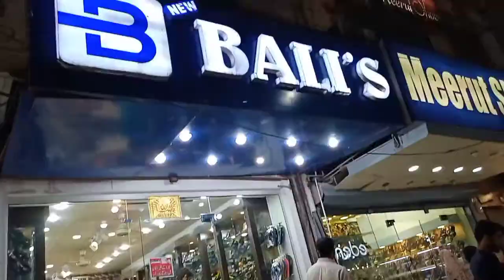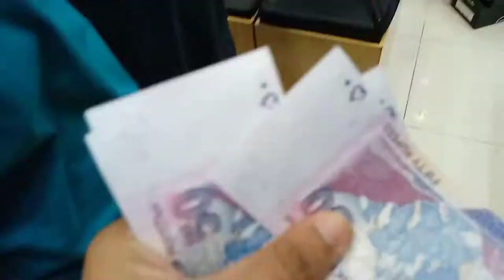New Vlog 3 | Shoping | Sukkur | Hasnain Raza Ka Sandle | Hassan Raza | Mazhar Bhai | Dinner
"Welcome to Hassan Raza Vlogs! I'm Hassan Raza, a passionate vlogger sharing my experiences, thoughts, and feelings. This channel is about lifestyle, travel, and explore. You can expect daily life, travel, and explore content.